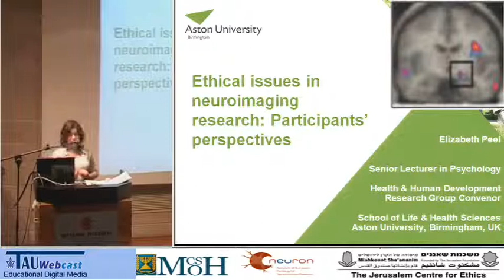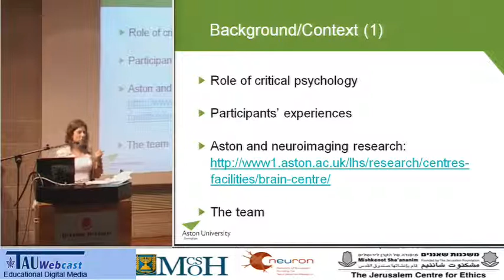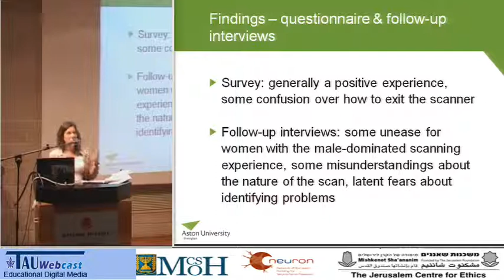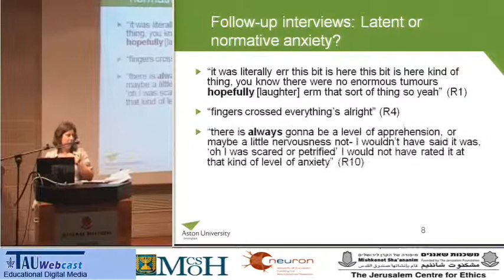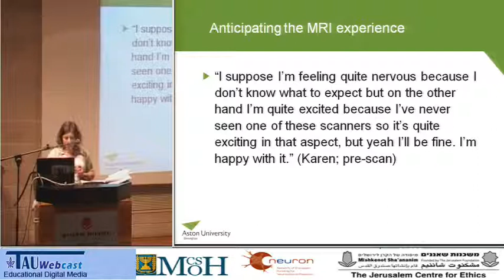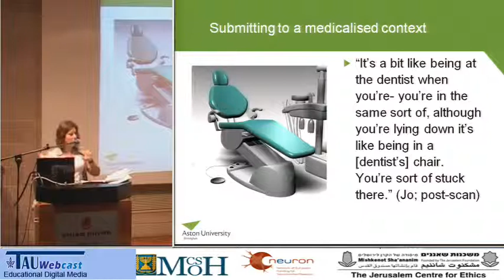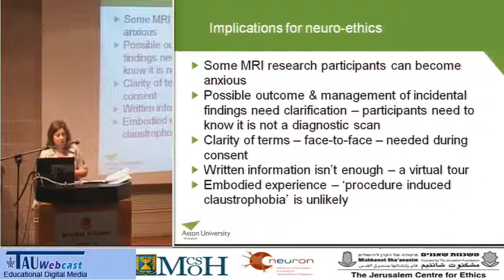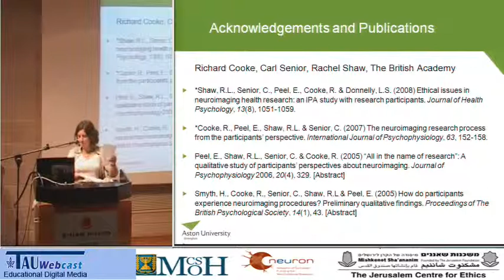Ethical Issues in Neuroimaging Research: Participants' Perspectives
Lecturer: Dr. Elizabeth (Liz) Peel
The Neuro Ethics Meeting
Held at Jerusalem by the Tel Aviv University
2009